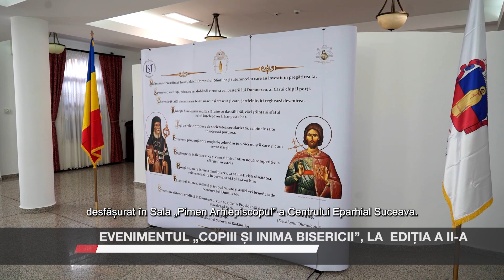Evenimentul „Copiii și inima Bisericii”, la ediția a II-a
Suceava a găzduit ediția a II-a a festivității „Copiii și inima Bisericii”, un eveniment special organizat cu prilejul hramului Catedralei Arhiepiscopale „Sfântul Ioan cel Nou de la Suceava”. Dedicat copiilor și tinerilor, evenimentul a inclus o serie de activități menite să sublinieze importanța educației și a credinței în viața tinerilor credincioși. Printre momentele cheie ale zilei s-au numărat „Liturghia copiilor” și „Panelul olimpicilor”, ambele evenimente fiind un prilej de sărbătoare și recunoaștere a meritelor celor mai tineri membri ai comunității.